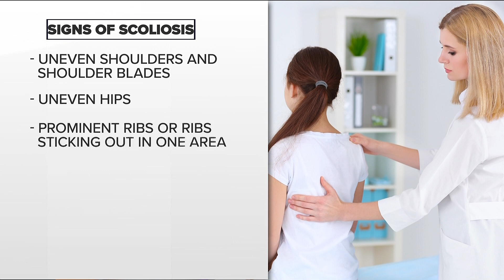Doctors notice increase in scoliosis among children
Doctors are calling on parents to keep an eye on their child's spine during the pandemic.